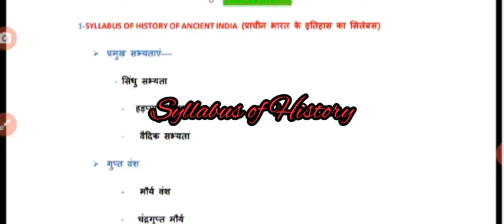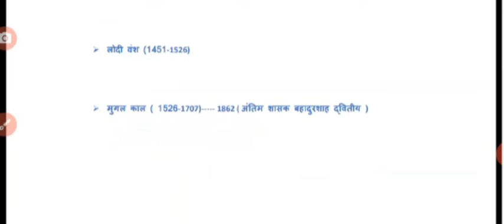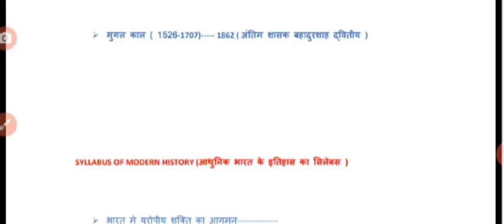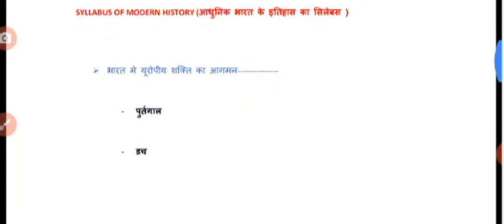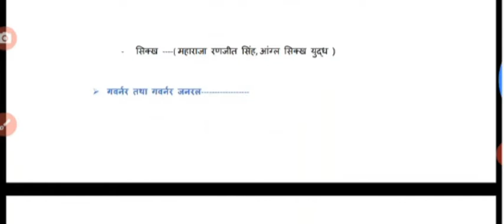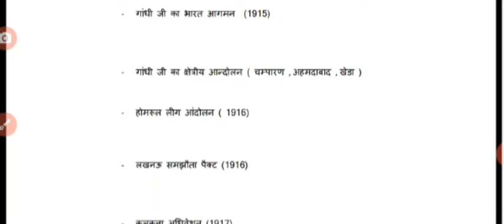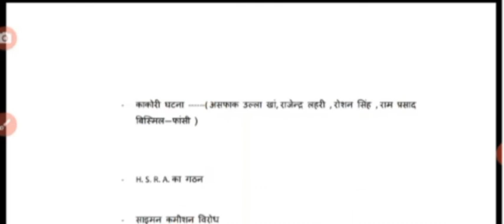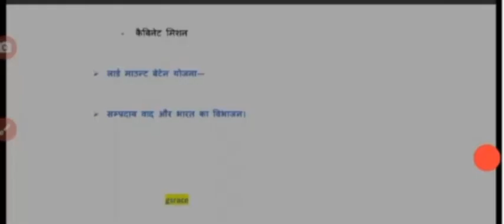History Lecture-#1 Syllabus of History ,भारतीय इतिहास का सामान्य परिचय , # History's#by Lovelymam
In this lecture you get full knowledge about History syllabus for all comparative exam as like Railway, ssc, TET UPSC etc

In this lecture you can also know about

Syllabus of Ancient History

Syllabus of Modern History

Syllabus of Medieval History

इस वीडियो में आपको हर कॉम्पटीशन एग्जाम के History के syllabus के बारे में बताया गया है ।
कोई भी कॉम्पटीशन एग्जाम हो हिस्ट्री का syllabus जितना बताया गया ही अगर आप उतना स्टडी कर लेते हो अच्छे से तो आपका हिस्ट्री का कोई भी प्रश्न छूटने वाला नही।

आप इस चैनल के माध्यम से अपने स्टडी करके अपने भविष्य को सुनिश्चित करें। तो देर न करें आज ही जुड़े हमारे यूट्यूब चैनल से चैनल से  जुड़ने के लिए नीचे दिए गए लिंक   को ओपन करके चैनल को subscribe करके bellicon का बटन दबा दें ताकि आपको वीडियो की नोटिफिकेशन मिल सके सबसे पहले।

You can also send me email